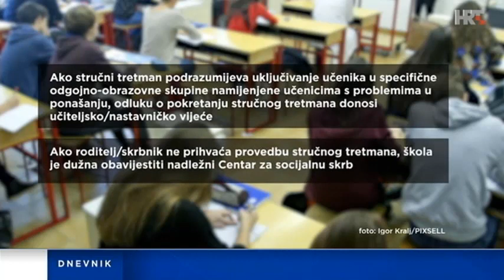18.12.2018. HTV Dnevnik, Nacrt Pravilnika od sutra na e-savjetovanju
Ministarstvo obrazovanja izradilo je dokument koji bi trebao olakšati provođenje nastave učiteljima, pomoći djeci s problemima u ponašanju, ali i zaštititi ostale učenike. Nacrt Pravilnika o načinu i obliku provođenja odgojno-obrazovne potpore i stručnog tretmana učenika u riziku – od sutra je na e-savjetovanju.